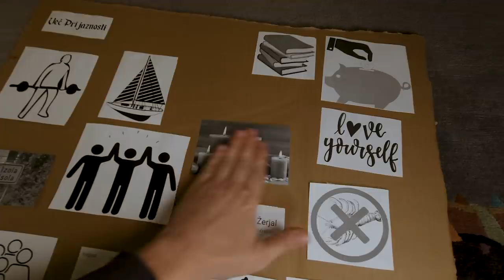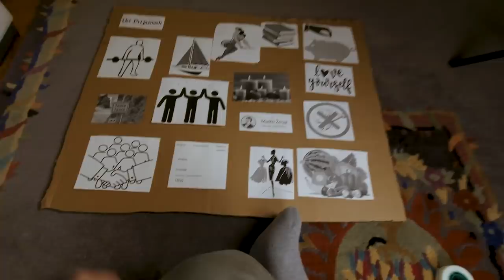IZDELUJEM TABLO CILJEV ZA 2021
Postani član!

Bitcoin: 3NimozmJARioLC8qqcyh6Sw3Z8XyHZSevP
Bitcoin cash: qq9e5thm5q0j0yt2u7hafrzuha945cq2z5a504mhh5
Ethereum: 0xE514EA6c3E2F598D4201cE0d25fea057E6a0752e
Monero: 488dWvuNdUxJtbTknGEKQVerBYg8HGQBSFnNg7qCqToe2k7B9R4bhRUibJH4vaqwVm9DitQDiDx7FYSqAxuUpD8KMK9CuPL